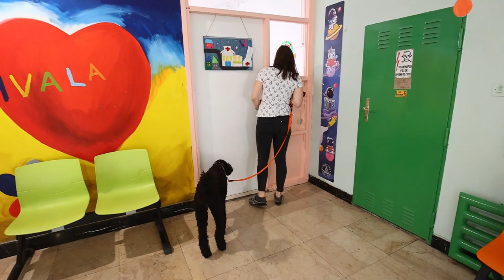KBC Split prva je bolnica u Hrvatskoj koja ima vlastitog terapijskog psa Doru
Klinički bolnički centar Split prva je bolnica u Hrvatskoj koja ima vlastitog terapijskog psa Doru. Terapijski pas je godinu i pol stara kraljevska pudla, koja je postala dio Odjela za psihologiju i rehabilitaciju Klinike za djećje bolesti KBC-a Split. Voditeljica terapijskog psa je radna terapeutkinja Matea Videk.